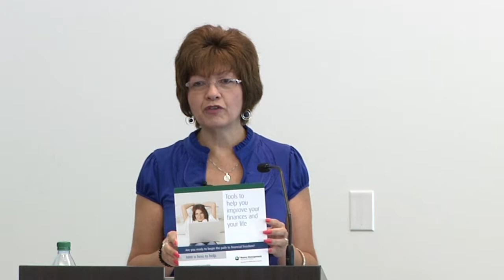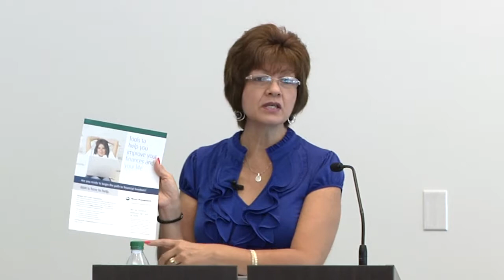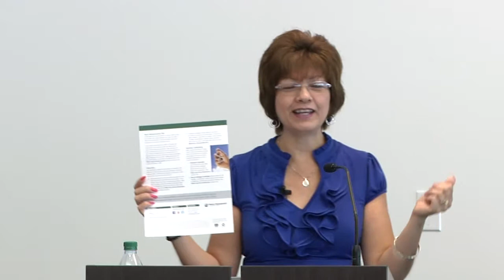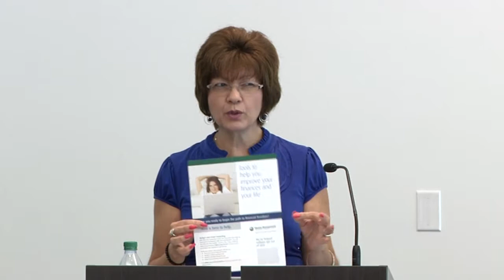Marina Perez - Avoiding Scams and Identity Theft | Empower Series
EMPOWER Series, Inc. is a 501(c)3 non-profit corporation dedicated to positively impacting the world by inspiring people to thrive.
Identity theft is the fastest-growing non-violent crime in North America. More than 9 million Americans are victimized each year. The good news is that there are tons of things you can do to deter identity thieves.

Identity theft can happen to anyone and the damage it causes can take years to undo. In this workshop you will learn how to:

•Identify common scams
•Safeguard your personal information
•Monitor your credit reports for sings of possible identity theft
•Take action if you believe you are the victim of identity theft

The EMPOWER Series presented by Comerica Bank is a FREE monthly financial coaching and counseling workshop series (Underwritten by Comerica Bank and put on by the National Association of Black Accountants - DFW Chapter) where a local or national guest speaker shares their inspiring personal story of empowerment and/or covers a financial literacy topic. The series began at Southern Methodist University (SMU) in March 2011; moved to the University of Texas at Dallas (UTD) from April 2011 to December 2012; moved to Cedar Valley College (CVC) from January 2013 to November 2014; and beginning January 2015 is now being held at Highland Hills Public Library. The workshops are held on the 3rd Saturday of each month from 10:00 am to 12:00pm. Additional information about upcoming workshops are available Topics covered throughout the series include but are not limited to the below

 Goal Setting & Budgeting
 Saving and Investing
 Planning for College
 Credit Management
 Estate Planning & Insurance
 Preparing for Home Purchase
 Entrepreneurship
 Retirement Planning